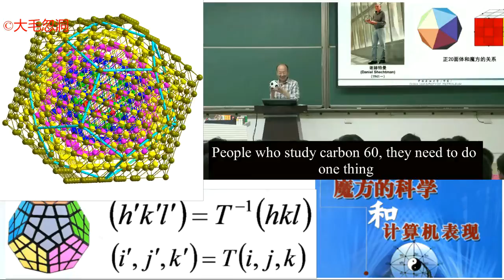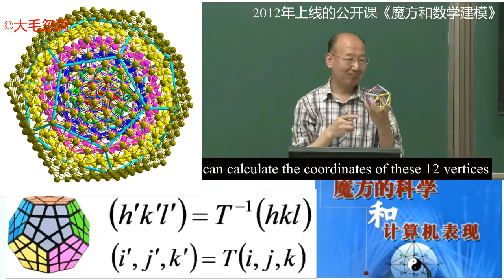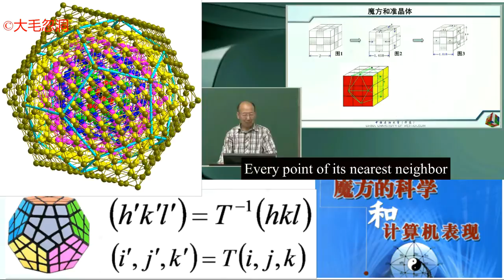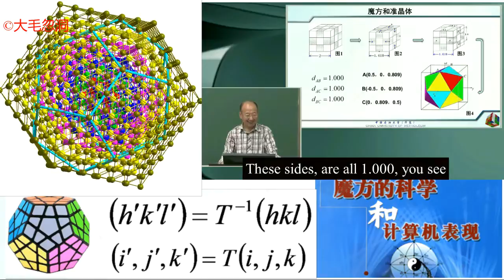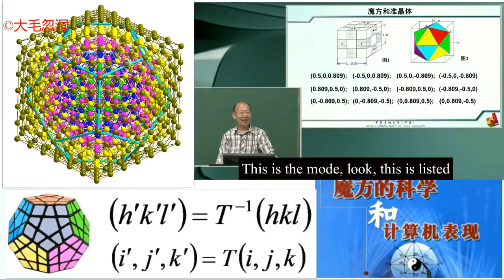Paragraph on Rubik's Cube: Rubik's Cube Quasicrystallography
The online courses Rubik's Cube and its Math were launched in 2012. Today, 10 years later, I will make a comprehensive commentary on the course. My mathematical model has a unique charm and can tell many interesting stories. I divided the online five lecture courses into about 50 paragraphs, and this is the first paragraph.
Rubik's Cube and its Math were launched in 2012:
Preface:
The Rubik's Cube is beautiful, and the math to describe it is simple and beautiful. The charming Rubik's Cube not only has a beautiful appearance, but also has abundant cultural connotations and ingenious scientific metaphors. The number of patterns of the Rubik's Cube reaches 10 to the 19th power. Faced with this astronomical number, people are divided into two ways: in group one, they have found a dazzling method, the time does not exceed 10 seconds, they don’t care how many times they have turned; in group two, they finished the most difficult calculation that it takes only 20 turns to solve the Rubik’s Cube. On the one hand, the Rubik's Cube has not been completely solved, and on the other hand, there are endless high-order cubes over there. "Rubik's cube and its math” will show a math model that describes the Rubik's Cube, and are applicable to all levels of magic cubes (including Megaminx).
Lecture 1: The Cultural Connotation of Rubik's Cube
This lecture first interprets the latest developments in the study of Rubik's Cube, and then uses the cover of "China Science Foundation" as a turning point. Postscripts/Iterpretation in I Ching said: HeTu from the River, Luoshu from the Luo, saints used. The thinking system of the Rubik's Cube originated in Luoshu in China five thousand years ago. It has experienced the development stages of the nine-square diagram, vertical and horizontal diagrams, three-dimensional magic squares, rearrangement of the nine palaces, 15 puzzle, combined cubes, etc., and It evolved to the modern Rubik's cube according to the three routes of culture, mathematics and puzzle.
Lecture 2: Scientific Metaphor of Rubik's Cube
This lecture started with a famous book "Metaphors We Live By", shows the ingenious metaphors of Rubik's Cube in the scientific fields of quarks, genes, crystals, and quasicrystals. Taking the Rubik's Cube as a model, the coordinates of 12 vertices of the regular icosahedron are easily obtained by the golden section method. Finally, the Rubik's Cube metaphor of matrix and its performance are used, and the matrix describing the rotation of the Rubik's Cube is derived.
Lecture 3: Romantically Solve the Rubik's Cube
This lecture reinterprets the latest developments in the study of the Rubik's Cube by operating the Rubik's Cube, and shows the ways to cultivate memory, attention and intuition by solving the Rubik's Cube. The teacher wrote a 32-bit pi at a stretch on the blackboard, and was connected to the metaphoric theme of the previous lecture. The teacher uses story metaphors such as "The Cowboy and the Weaver Girl" to operate the sequence without having to memorize it. Finally, the concise state spectrum of solving the Rubik's Cube is given, and the computability of the operation sequence is also discussed.
Lecture 4: The unique math method of the Rubik's Cube
This lecture takes the Rubik's Cube as an example to show the math model describing the rotation of the Rubik's Cube. There are 12 "rooms" for the edge cubies, and 2 poses can be placed in each place; 8 "rooms" for the corner cubies, 3 poses in each place. It is easy for us to recognize ourselves from the mirror. When we read from the mirror, we feel that the text is very strange. Using mathematics to describe the rotation of the Rubik's Cube will encounter the same problem.
Lecture 5: Math models and programming
The first half describes the N-order magic cube and its programming, and the second half is the conclusion. It is a similar story that Bian He donated jade, Galois published group theory and Shechtman discovered quasicrystals. As early as 1939, someone touched the quasicrystal, but it was not discovered by Shechtman until 1984. It was by group theory that Shechtman discovered quasicrystals, and the Rubik's Cube is the "spokesman" of group theory. This lecture demos a 3D animation of Pauling’s dream multiple-twinning model.